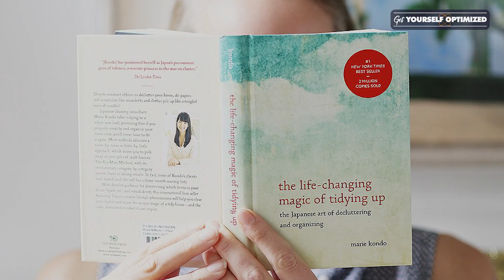Labyrinth: The Magical Portal to Your Inner Truth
I had an enlightening discussion with spiritual teacher Elaine Glass on my show, Get Yourself Optimized, about her profound experiences walking labyrinths. She shares her unique method for using labyrinths to quiet the mind, let go of what no longer serves you, and connect to your inner truth and guidance. Elaine explains how anyone can access deep wisdom just by walking the circular path of a labyrinth. Discover how this ancient tool can be a portal to profound insight and spiritual growth.